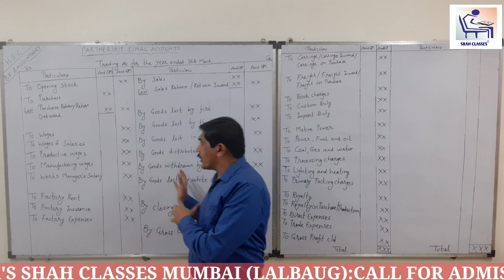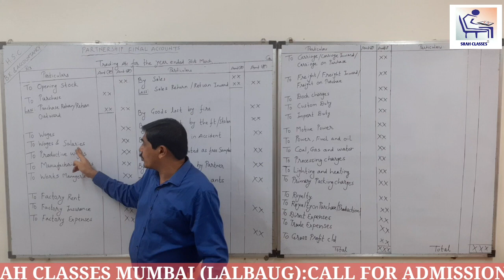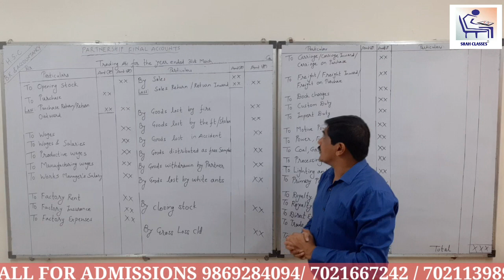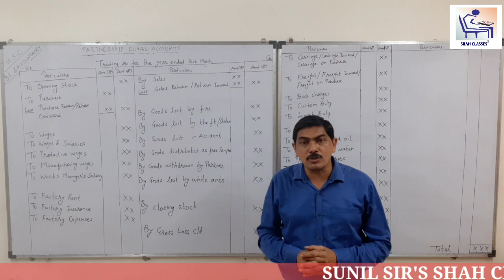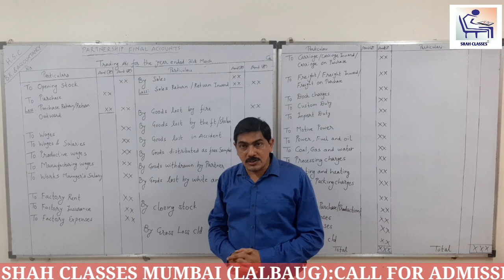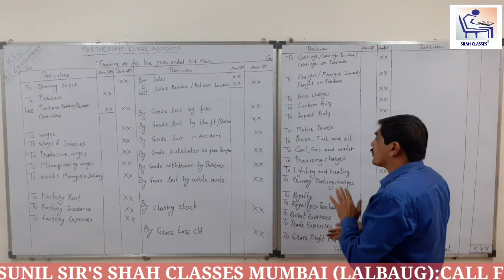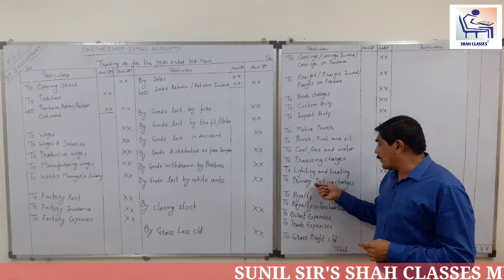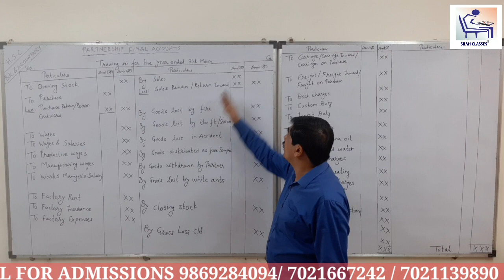H.S.C.||BOOK-KEEPING AND ACCOUNTANCY || PARTNERSHIP FINAL ACCOUNTS|| EXPLANATION TO TRADING ACCOUNT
THIS VIDEO IS MADE BY SUNIL SIR.
THIS VIDEO CONTAIN THE FIRST CHAPTER OF BOOK-KEEPING AND ACCOUNTANCY, PARTNERSHIP FINAL ACCOUNTS. [INTRODUCION]

WE TEACH STUDENTS FROM STANDARD 5TH TO 10TH.
AND COMMERCE FROM F.Y.J.C TO T.Y.BCOM.
SCIENCE F.Y.J.C, S.Y.J.C + NEET/ IIT(JEE) / MH-CET.

CURRENTLY, WE HAVE BRANCHES ONLY AT LALBAUG AND CHINCHPOKLI (MUMBAI).